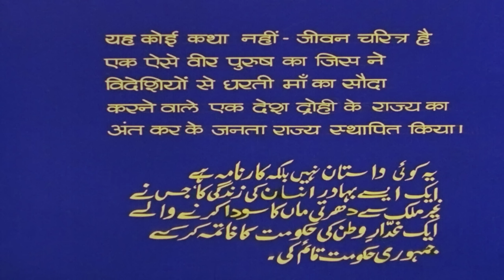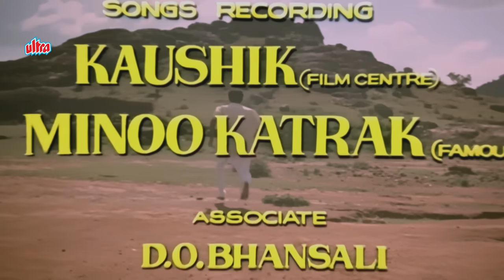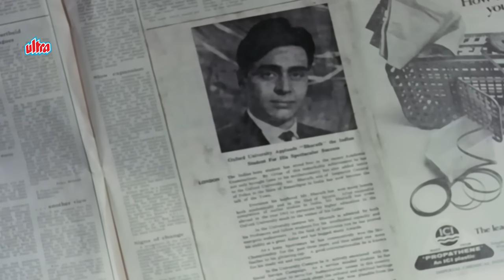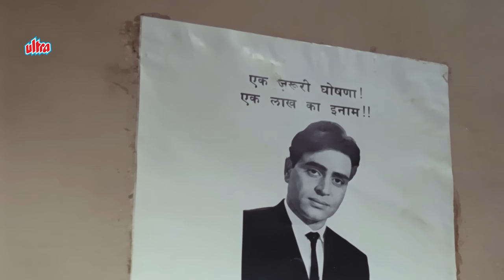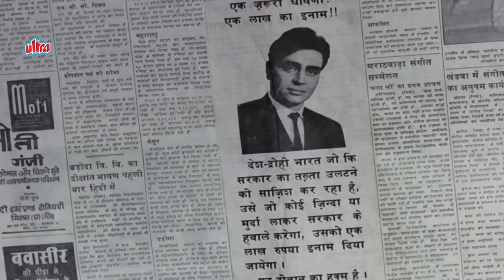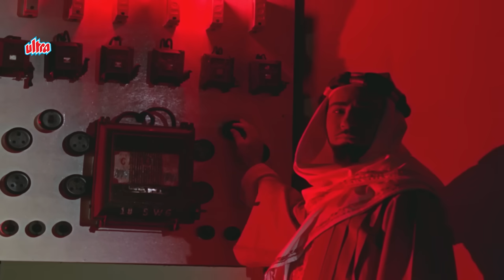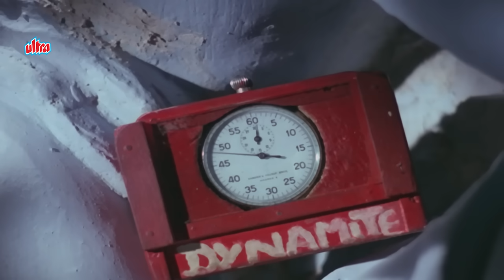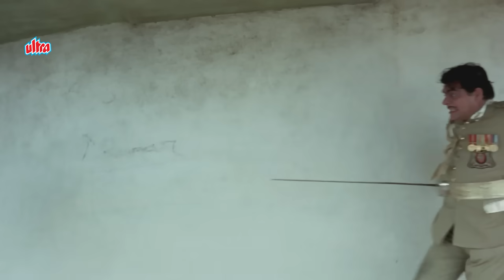Dharti (धरती) 1970 Hindi Full Movie HD | Rajendra Kumar | Waheeda Rehman | Sivaji Ganesan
Dharti is a 1970 Indian Hindi-language action film directed by C. V. Sridhar. It stars Rajendra Kumar, Waheeda Rehman in lead roles.

Director: C. V. Sridhar

Cast :
Rajendra Kumar as Bharat
Waheeda Rehman as Princess Chitralekha / Jwala
Sivaji Ganesan, Great Tespian as Anand. He played the role of Bharat (hero) in the original Tamil version, Sivandha Mann
Kumkum as Rosy
Balraj Sahni as IG Chandrashekhar
Ajit as Diwan
Kamini Kaushal as Janki
Rajendranath as Dikki
Sudesh Kumar as Ranjeet
Pahari Sanyal as King of Vasantpur